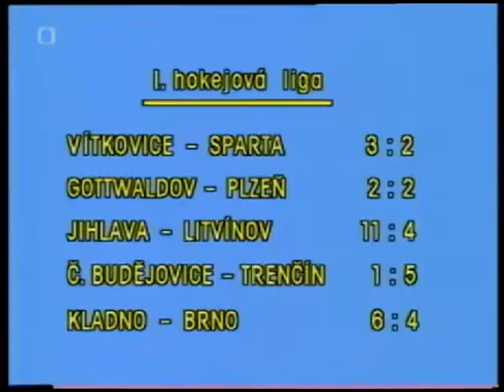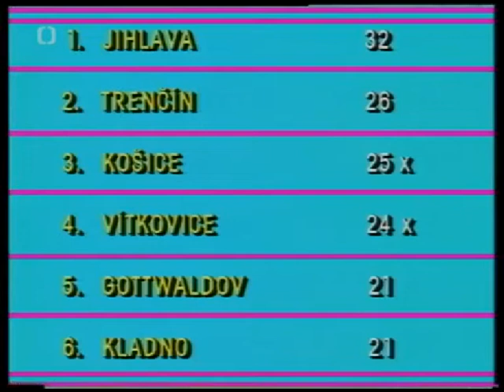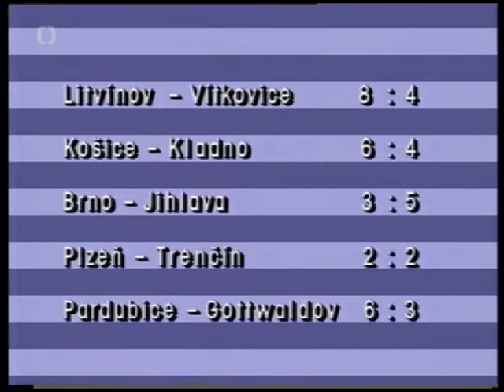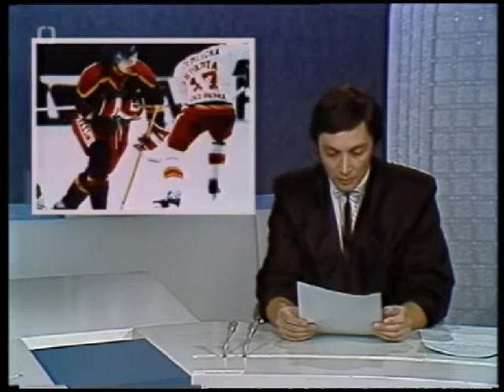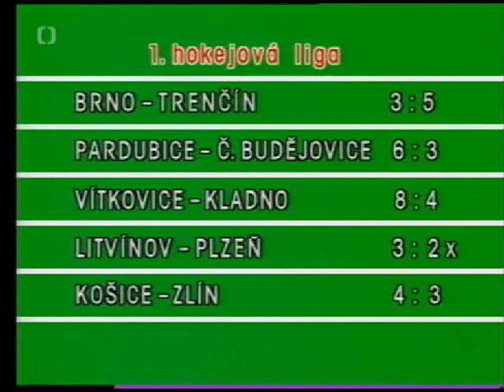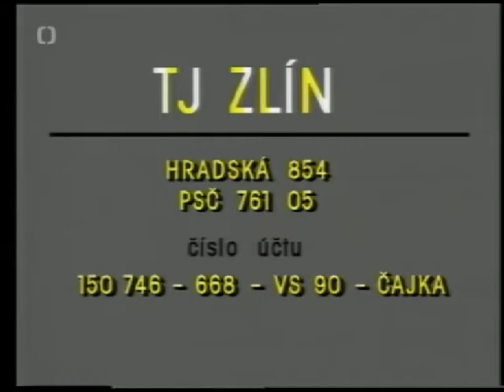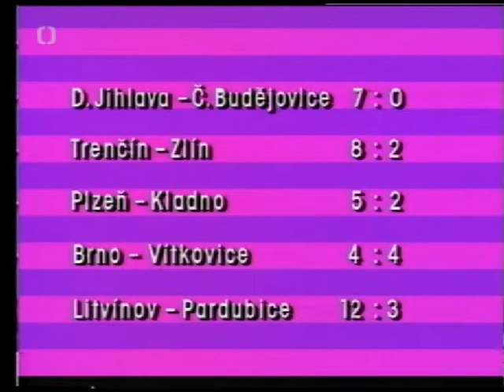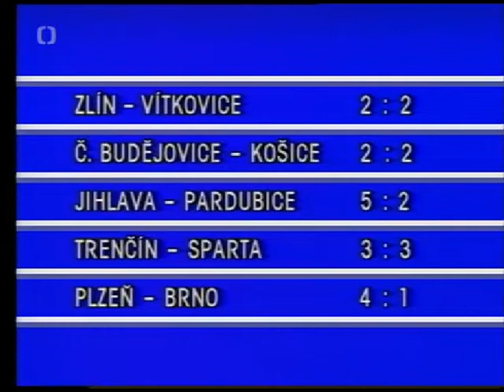Hokej, sezóna 1989/1990, hokejové zápasy hrané v novembri 1989 a v januári 1990, ČST (ČT)